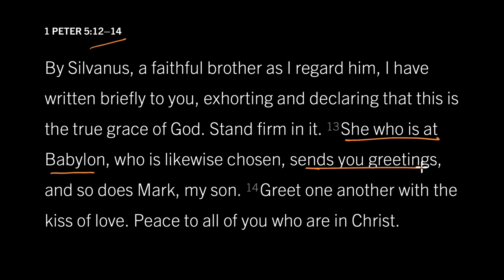God’s Grace Creates a Family: 1 Peter 5:13–14